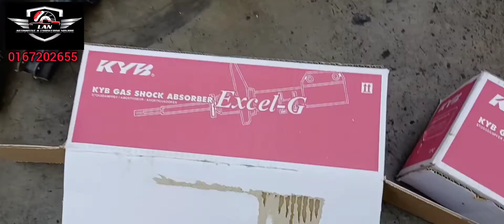HONDA JAZZ RACER UPGRADE DISC BESAR